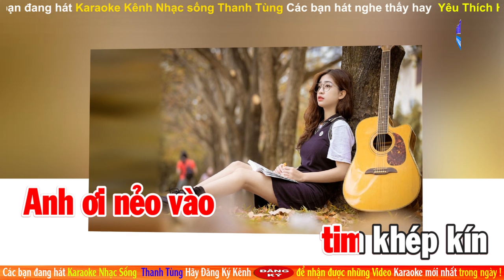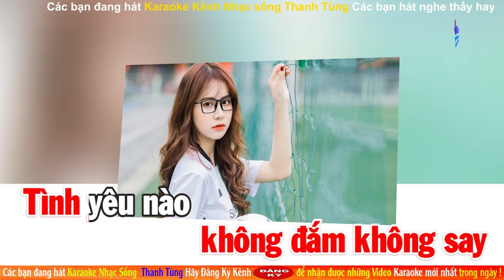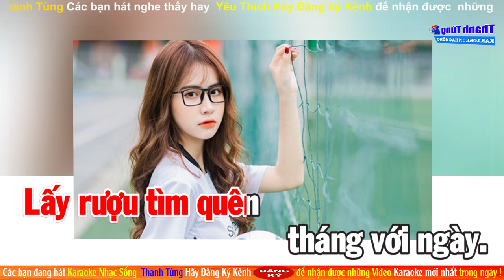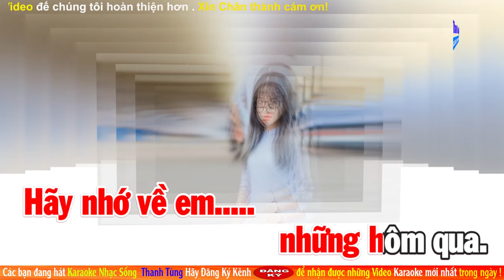LỆ TÌNH Karaoke Tone Nữ Beat Gốc Dễ Hát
Lệ Tình
Sáng tác: Dy Lady